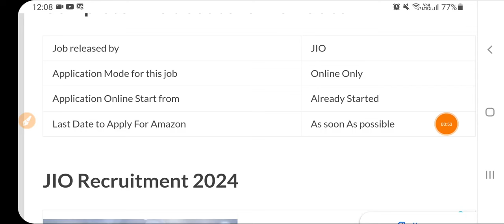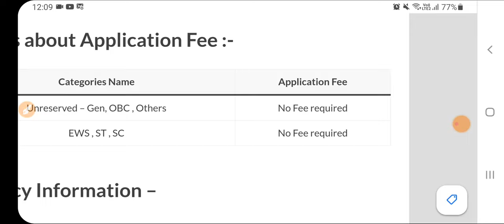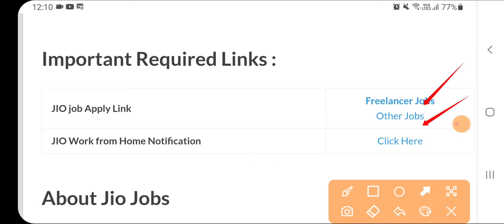Reliance Jio New Vacancy 2024 | Reliance Jio Recruitment 2024 | Sarkari Today News Jobs | Oct 2024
Sarkari Today News Jobs Channel,Reliance Jio New Vacancy 2024 | Reliance Jio Recruitment 2024 | Reliance Jio Work From Home JobsSarkari Today News Sir,Rojgar with ankit,govt jobs sep 2024

Sarkari Today News Sir